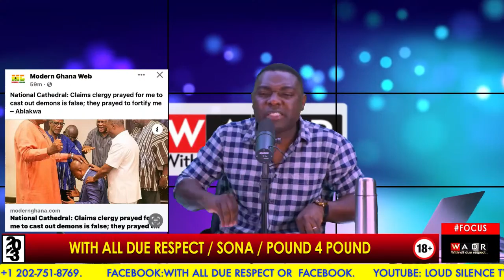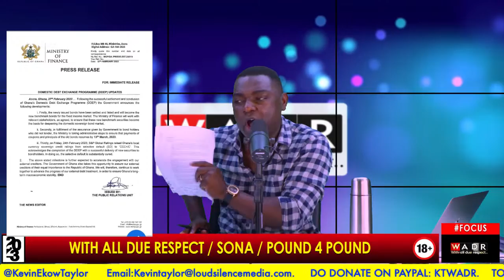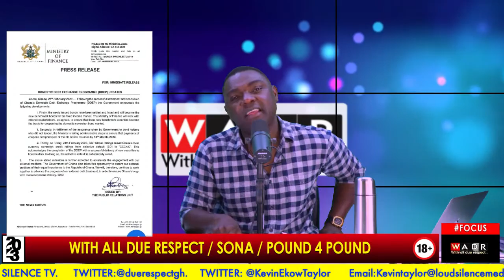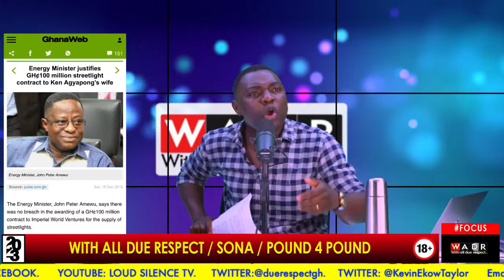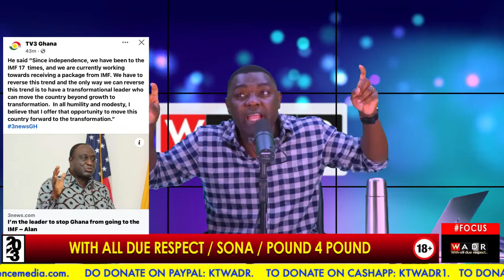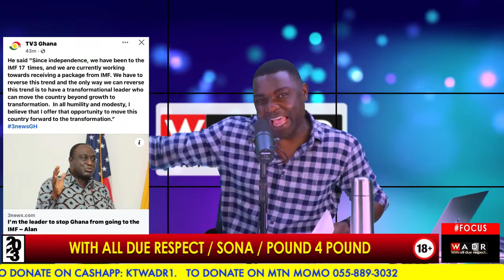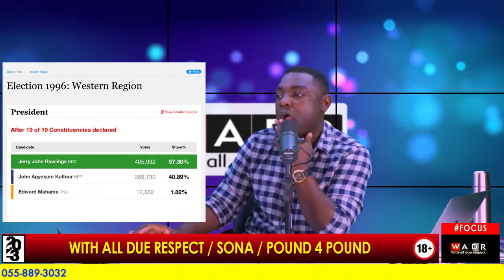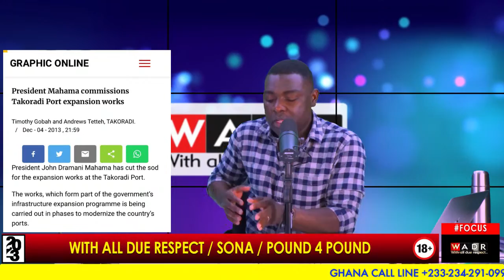THE WESTERN REGION SURVEY